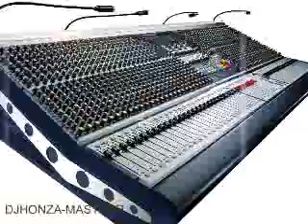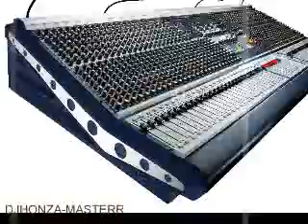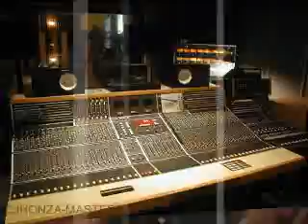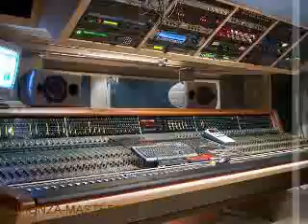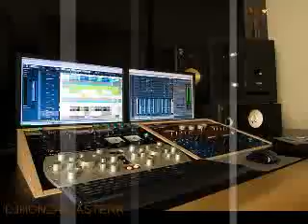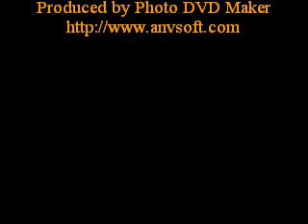DJHONZA950 MASTERR950 SOULMASTERS950 DJHONZA950 MASTERR950 SOULFULHOUSE